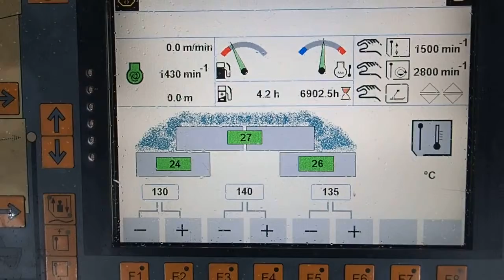(3486) Volvo ABG Titan 7820 B Kettenfertiger